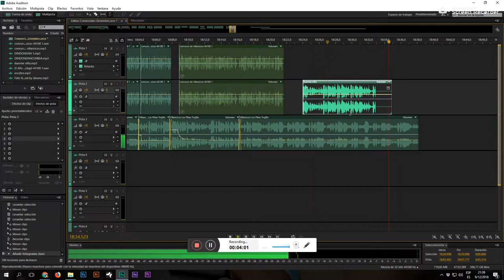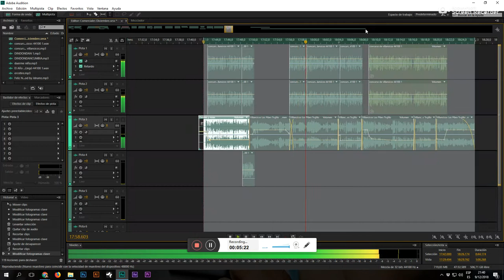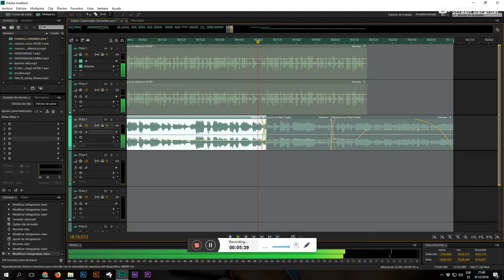Creación de spot navideño Concurso de de Villancicos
Gracias a los amigos de El Seminario Mayor San Josè de la Arquidiocesis de Quito por su confianza.
Voz y Producciòn.